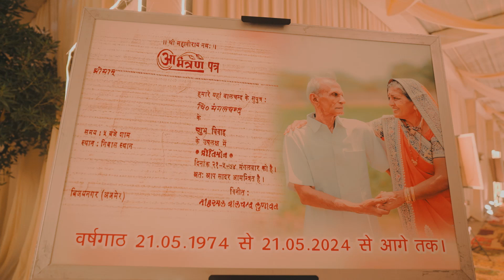!! RISHTON KI DOR 50th ANNIVERSARY !! LUNAWAT FAMILY BIJAINAGAR PAHCHAAN PHOTOGRAPHY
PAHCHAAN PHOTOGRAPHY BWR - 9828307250